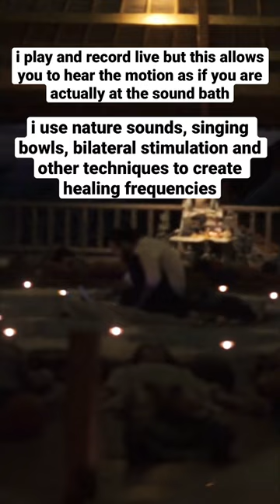Live nature recordings mixed with singing bowls, gongs, 444hz frequencies in Dolby Atmos